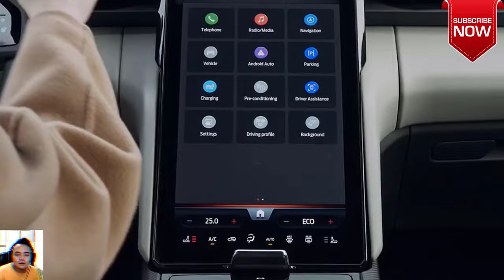The 2024 Ford Explorer Electric Luxury EV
The 2024 Ford Explorer Electric Luxury EV Amazing Coming with Range

The 2024 Ford Explorer Electric Luxury EV Overview
Ford’s Europe-only Explorer EV gets an estimated 375 miles of range
Ford neglected to share the maximum range of its newest all-electric Explorer when it announced the Europe-only EV last year. We’ve gotten those details today, however, in an announcement Ford made detailing specs and availability. It came alongside word that it’s set a new world record with renowned traveler Lexie Alford as the first to circumnavigate the globe with an electric vehicle.

The 2024 Ford Explorer Electric Luxury EV Price
Related
Ford hits the brakes on $12 billion in EV spending because EVs are too expensive
Ford slashes Mustang Mach-E prices again as EV price war enters its second year
Ford quietly created its own ‘skunkworks’ team to develop low-cost electric vehicles
The Explorer EV’s 375-mile range (602km) is above average for the American automaker and impressive for an SUV in general, even if it’s calculated using the EU’s more forgiving WLTP formula for testing and calculating total range. For comparison’s sake, the company’s all-electric F-150 Lightning tops out around 265 miles under the same testing standard.

The 2024 Ford Explorer Electric Luxury EV Specs
Image: Ford
Ford says you can charge the Explorer EV from 10 percent to 80 percent in as little as 26 minutes with up to 185kW DC fast charging for the all-wheel drive model. (There’s also a rear-wheel drive configuration available.) You can check your charging progress on the bigger 14.6-inch center console that’s debuting in the model, which uses Ford’s latest Sync Move infotainment platform and is now vertically adjustable up to 30 degrees. (No word on when the electric Explorer will get Ford’s new Digital Experience, which is coming to the gas-powered Explorer for the US.)

The 2024 Ford Explorer Electric Luxury EV release date and range cost
Those in Europe are looking at a starting price of just under €45,000 to drive one home, with reservations starting today. Ford has previously confirmed that it’s working on a version of the Explorer EV for the United States that’s set to launch later this year, but we can’t yet assume it’s capable of going the same distance.

Gemonmimabebi